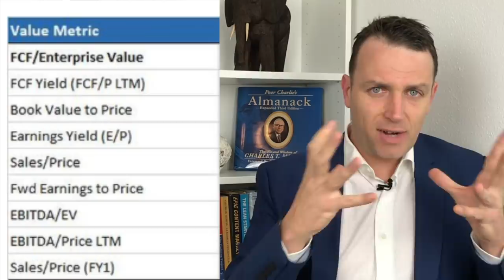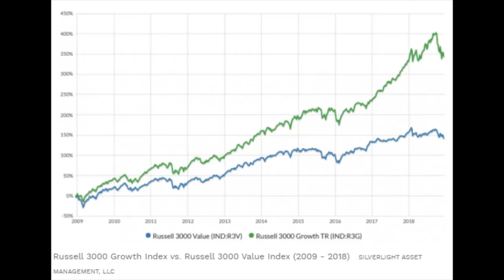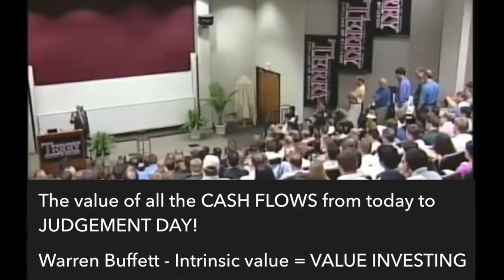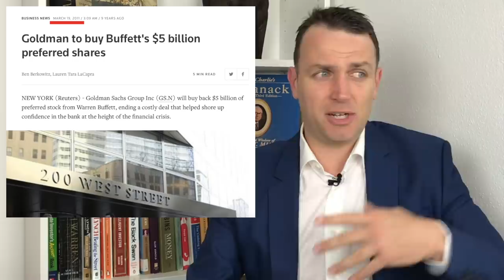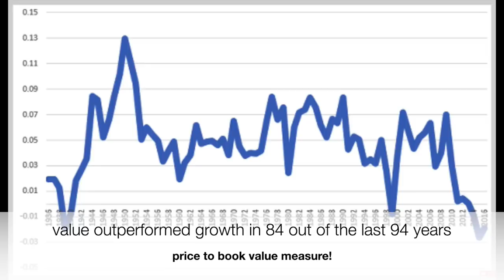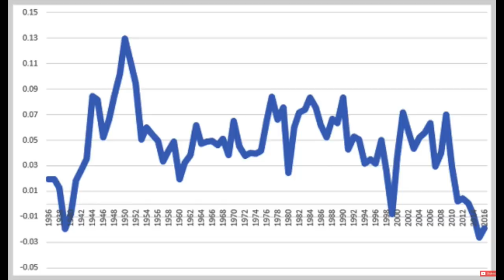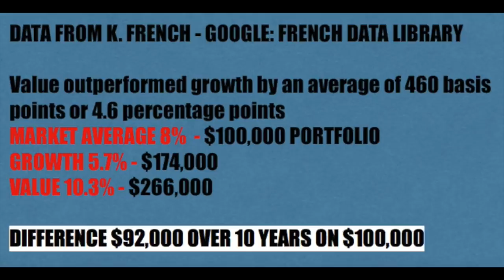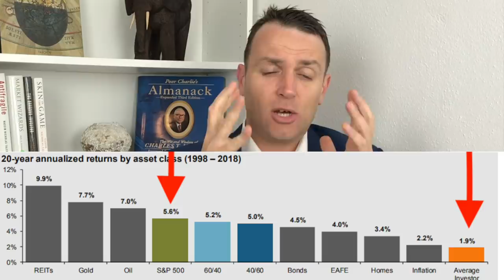Value Investing Is Dead! But The Warren Buffett Value Investing Way Will Never Die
Value Investing Is Dead? The Buffett Way Value Investing Way Will Never Die
What is value investing and is value investing dead? Whether value investing is dead depends on the definition you have. If you look at so called value investing metrics, it is certainly dead because you invest by looking into the rear view mirror. If you take Warren Buffett's definition of value investing based on intrinsic value and a margin of safety, value investing is the best way to invest now, in 2020 and beyond. Modern value investing will work forever and will deliver the best investment returns!

I am also a book author:
Modern Value Investing book: